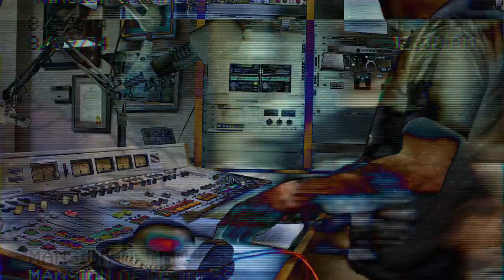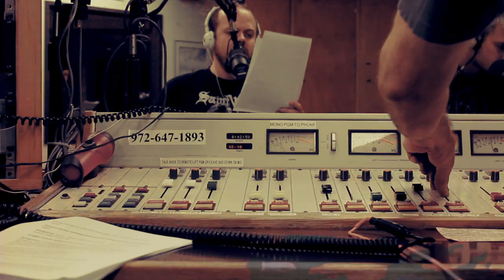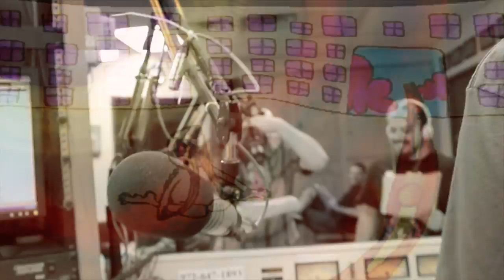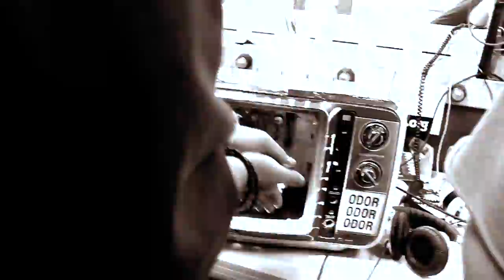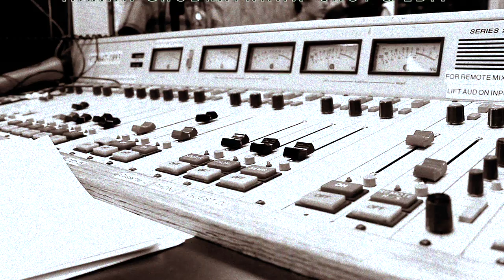Mansion of Madness @KNON radio